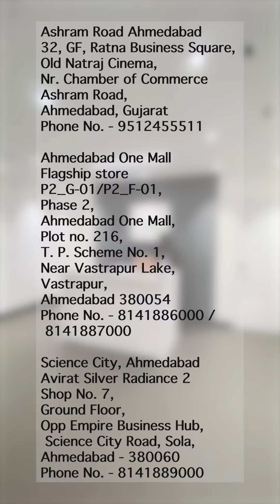UNIcorn x Binny Sharma | Unicorn india | Latest iphone offers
Come to your nearest Unicorn store in Gujarat because they are offering some great discount offers on all Apple products. “Offer valid for limited time period”